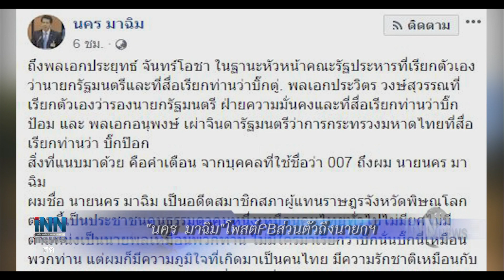ข่าวต้นชั่วโมง 15.00 น.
-"นคร มาฉิม"โพสต์FBส่วนตัวถึงนายกฯ
-ตร.ดวลปืนขาใหญ่นาเกลือกลางร้านชิลชลบุรี